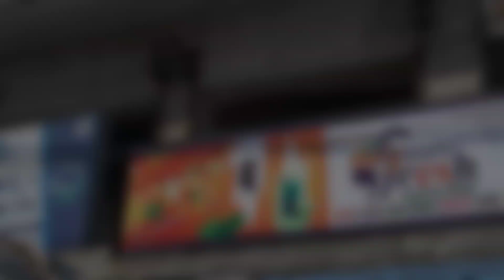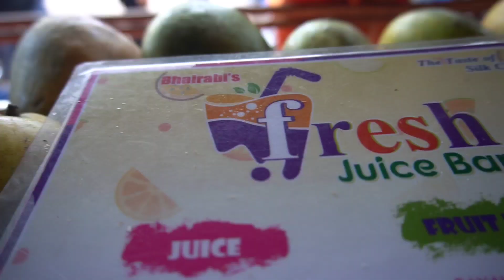Dragon Kiwi | Imported Fruits Juice | Berhampur's Best Lassi Center In Odisha | Odia Style Mocktail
Video Location:- Near Berhampur Ramalingam  Park

And This Total New Series On Berhampur's Food & Travel Is Supported By :-
Tara Tarini Optics ( Berhampur )
Presently They Have a Offer :- On Buy 1 & Get 1
They Also Provide Free Eye Testing & Free Service With Branded Eyewear Collections.
Only At :- TARATARINI OPTICS -
ZANANA HOSPITAL ROAD, NEAR TATA BENZ SQUARE, BERHAMPUR

FOOD CITY OF ODISHA :
When we say KING, we mean it. Berhampur is recognised as the food capital of the state.
Everyday in the city is a food carnival. Foodie, no-foodie, doesn’t matter, you will love the crazy synergy of the flavours. Get closer to Odia delicacies and spices here at the city.

Must Try Food Of Berhampur:-
Puri Upuma
Like what you want to eat? We have all. If you're looking for something desi breakfast, a rich combination of freshly Frizzled Puri, sooji upma topped with spicy hot Ghuguni, can never fail to make you fall for it.

Idli Chatni/Sambar
This deadly combination is as favorite to us as puri upma. Light, fresh and a blast of flavors in the mouth gives a best start for the day.

Pakhal
If you are a foodie, Berhampur will suitably make your tummy happy. There are many variations to it like; Basi Pakhala, Zeera Pakhaa and Dahi pakhala.

Nabat
A commonly found sweet dish in the markets of Berhampur.

Aalu Chop / Singada / Gaari
Presenting another local Love, usually coveted for its rich taste.

Poda Pitha
The delicious Pitha with crushed cashews, nuts and caramelized jaggery; has a special place in anyone who tastes it once.

Dosha
South Indian yet truly loved by the residents of the city is the special dosa.

Roll
Varieties of stuffing’s wrapped in a roti is loved by the youngsters of the city. flavours Like Chicken, egg, veg, soya rolls etc are famous in the city.

Chicken Pakoda
It does not need an introduction, as it is loved by all Indians. But the craze of the foodies for chicken pakoda is unmatched.

Khadi Mansa
It's yet another testament to the glorious visual treat in delectable evenings. As you stroll through Berhampur streets, the rich aroma and smoky flavor of Khadi mansa will make you crazy.

Sambar Gaari
We love experimenting with flavors, hence a crispy friend ring made of batter of grinded dal(called Gari) soaked in Sambar is also loved for breakfasts in the city.

Pakudi
Here's the Big Bang Theory Of Street tastes. Superb taste at Super Less !!

Adisha Pitha
A traditional sweet crispy pancake, made of rice flour and jaggery topped with sesame seeds fried in ghee or oil turns into a heart melting sweet dish called Adisha Pitha.

Chips
Every other day in Berhampur evenings, it calls for garam cha and some chips.

Dantkilli
You gotta look at it, believe it and take it from the Bhaina asap.

Chhena Poda
It is the favourite sweet dish of Lord Jagannath and the residents of the city. It is a delicious dessert made of fresh paneer.

Seugudulu
Crispy fried rings made of rice flour and sooji is a favourite odia tea time snack.

Dhanu muan
Specially prepared on Dhanu sankranti, the auspicious cuisine has got its name from this festival celebrated in the Odia month of Pausa .

Ghuguni Chaat
Made up of a mixture of lentils, steamed yellow peas and regular Indian spices; the dust is very popular in Berhampur streets. It's the cheapest and most cherished. Serve hot and the hunger games won.

Satapuri Khaja
The Satapuri Khaja is a crispy and delicious melt in mouth deep fried Indian Puri.

Pampada
It's the Indian wafer made up of spices and pulses paste dried up under sun's heat and then deep fried.

Anta Pakudi
Hardened Pakodis, that can be stored for a long time will make your evenings great with a cup of special chai.

Chhena
Analogous to cottage cheese, made of water buffalo or cow milk by adding lemon juice to it and strained to form chenna.

Mutton Pulao
A spicy rice dish mixed with a variety of veggies, however the difference lies in the use of bay leaves, cinnamon and cloves for the nice aromatic smell and mouth watering taste that Berhampur offers.

Lassi
Touted as the oldest and cheapest smoothie of the world, the sweet drink is everyone's favorite in summer.

Rasabali
A slightly flattened sweet Odia dish made of deep fried paneer balls soaked in caramelized milk.

Paya Boti
Soups with bursting flavours and delightful aroma. Paya meaning ‘leg’ is a thin soup made of chicken legs with satisfying savour.

Achaar
Every Indian house has got bottles of Aachar, but when it comes to berhampuria aachar; there's an unavoidable weakness. From juiciest mangoes, to fresh dry fruits and tamarind, Berhampur knows all the magic secret ingredients and processes.

Spices
Every Indian house has got bottles of Aachar, but when it comes to berhampuria aachar; there's an unavoidable weakness